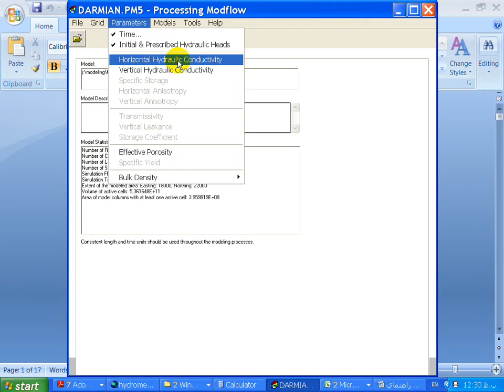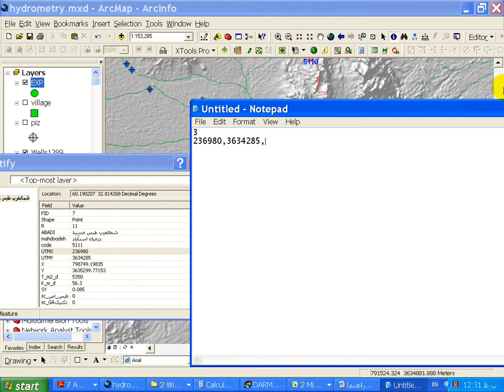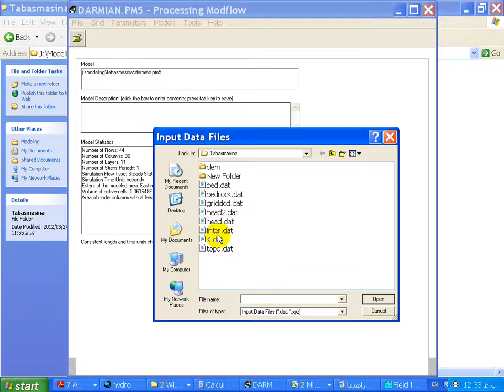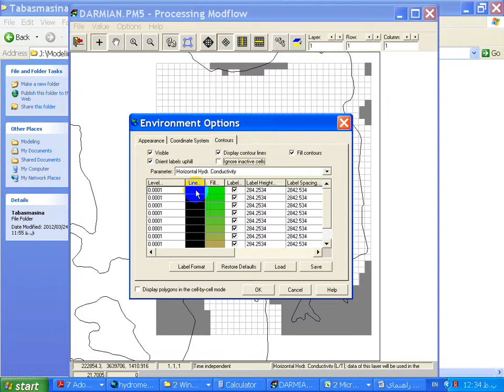Processing MODFLOW(PMWIN8) Screen Cast # 9 Kxy